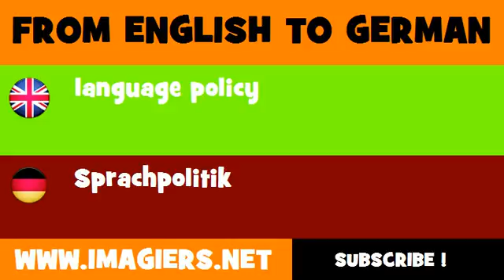FROM ENGLISH TO GERMAN = language policy